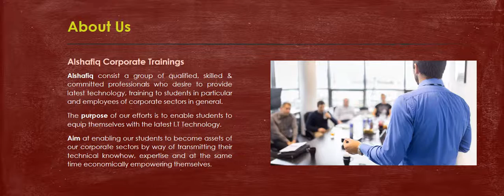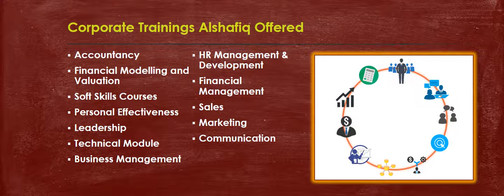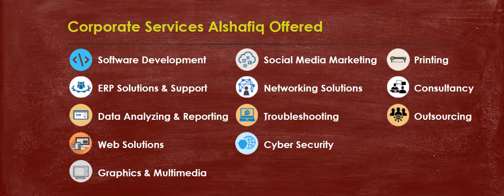Alshafiq Corporate Training & Services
Alshafiq consist a group of qualified, skilled & committed professionals who desire to provide latest technology, training to students in particular and employees of corporate sectors in general.

ALshafiq Software Solutions a new generation framework of technology to accelerate growth. In each project, we emphasize on innovation

We are Microsoft Authorized Education Partner providing 200 Trainings on I.T and corporate services. Providing online training and services